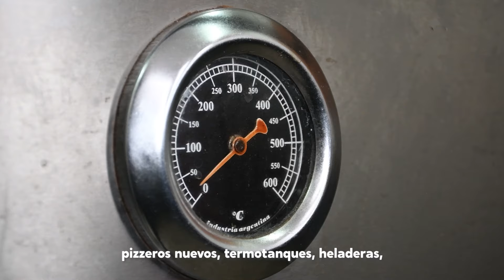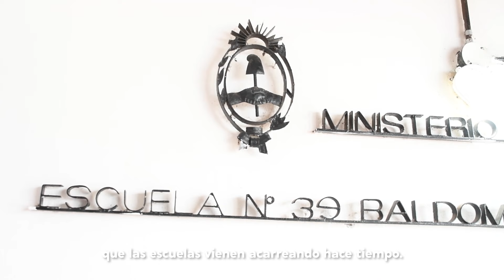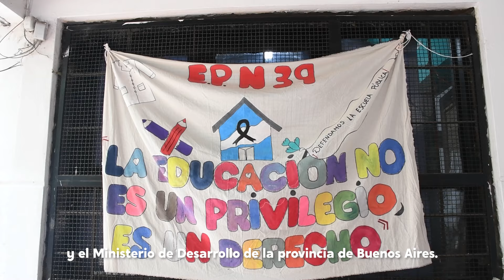Alimentación saludable en Escuelas Públicas de Moreno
Junto a la comunidad educativa y en el marco del Servicio Alimentario Escolar, trabajamos para garantizar una alimentación saludable en las Escuelas Públicas de Moreno.